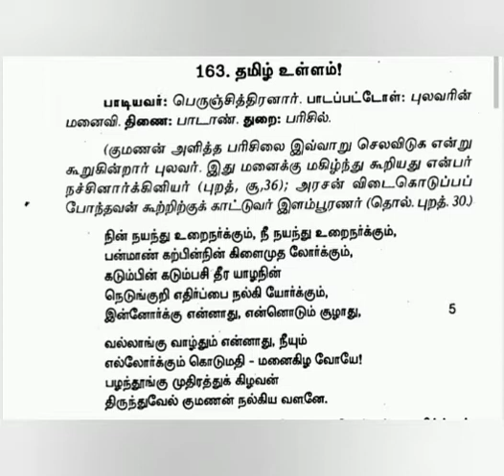புறநானூறு 163 பாடல் விளக்கம் || Purananuru 163 Song Explaination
taf ias academy
tamil sangam
sangam songs
purananuru padalgal with meaning